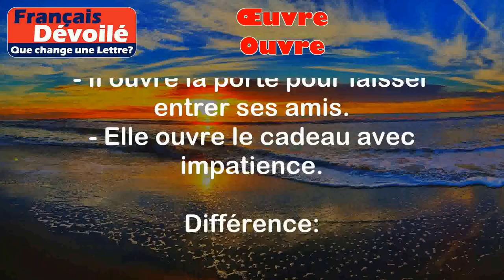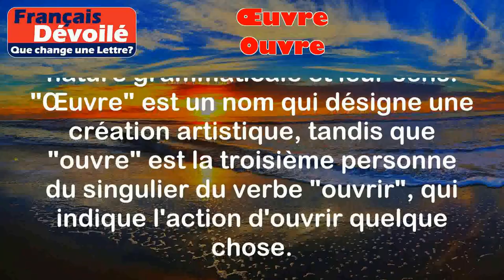Œuvre et Ouvre (Une Lettre)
Œuvre:
Une œuvre désigne une création artistique, qu'elle soit littéraire, musicale, picturale, etc. C'est le fruit du travail et de l'expression d'un artiste.

Exemples:
- Un tableau de Van Gogh est une œuvre d'art.
- Le roman "Les Misérables" de Victor Hugo est considéré comme une grande œuvre de la littérature française.

Ouvre:
Le verbe "ouvre" est la troisième personne du singulier du présent de l'indicatif du verbe "ouvrir". Il indique l'action d'ouvrir quelque chose, de déplacer ou séparer les parties d'un objet pour permettre l'accès à l'intérieur.

Exemples:
- Il ouvre la porte pour laisser entrer ses amis.
- Elle ouvre le cadeau avec impatience.

Différence:

La principale différence entre "œuvre" et "ouvre" réside dans leur nature grammaticale et leur sens. "Œuvre" est un nom qui désigne une création artistique, tandis que "ouvre" est la troisième personne du singulier du verbe "ouvrir", qui indique l'action d'ouvrir quelque chose.

Il est important de noter que ces deux mots n'ont pas de similarités significatives, à part peut-être la prononciation similaire des deux premières lettres. Cependant, leur utilisation et leur sens sont totalement différents.